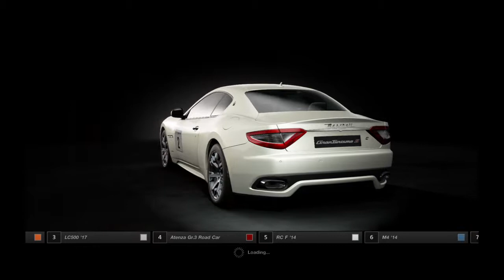Gran Turismo™SPORT GT League FR Challenge + Race 1 Onboard